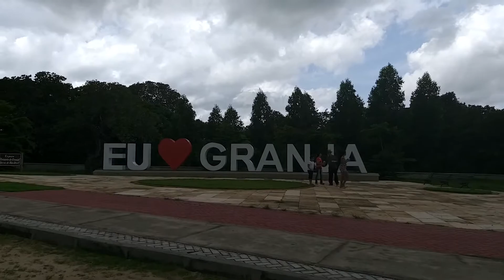Granja ceara Brasil